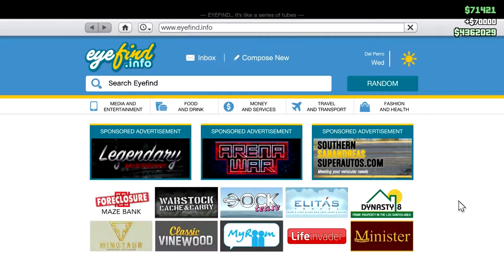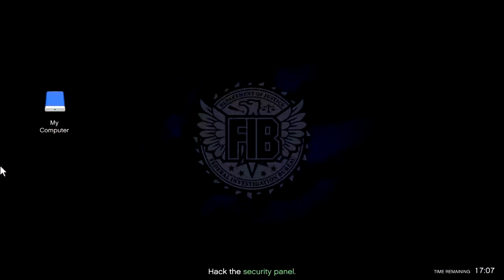CEO in Pajamas: I Need a Shower. Let's Play GTA5 Online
Just a standard, dirty, money making date in the life of a CEO...in Pajamas.